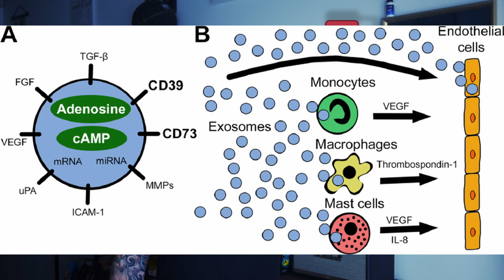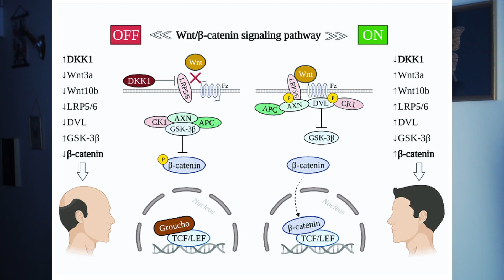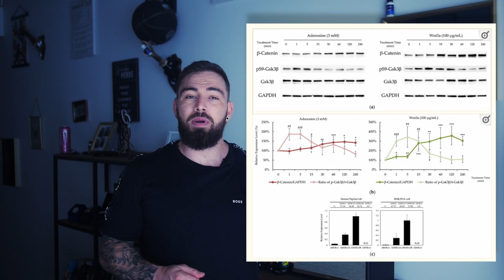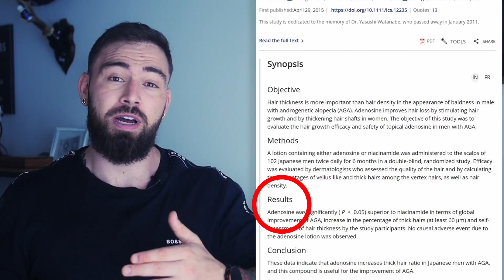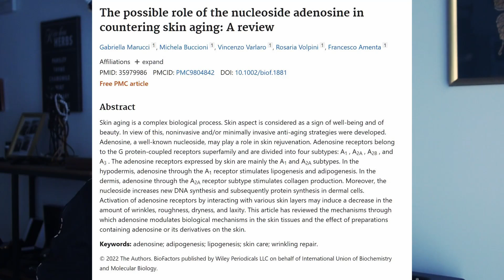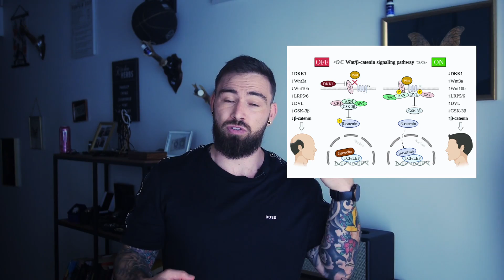Adenosine Vs Minoxidil: Can Adenosine Reverse Hair Loss?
hair loss treatment with adenosine - Better than minoxidil

Code: "Alphamode" at checkout

Adenosine, Ketogenic Diet and Epilepsy: The Emerging Therapeutic Relationship Between Metabolism and Brain Activity:

Adenosine in exercise adaptation.

Anti-Hair Loss Effect of Adenosine Is Exerted by cAMP Mediated Wnt/β-Catenin Pathway Stimulation via Modulation of Gsk3β Activity in Cultured Human Dermal Papilla Cells:

Topical adenosine increases the proportion of thick hair in Caucasian men with androgenetic alopecia:

Comparison of the efficacy of topical minoxidil 5% and adenosine 0.75% solutions on male androgenetic alopecia and measuring patient satisfaction rate:

POWDER WAX:

Where to buy Minoxidil to match 10G ru58841:

Where to buy the blue vials and dropper i use:

Link to best value for money Redensyl serum:

I work as an architect, used to be without an education, job, and future, and want to help others realize their best potential.